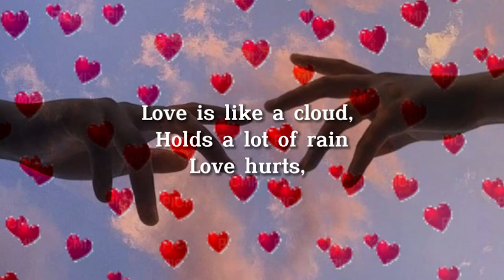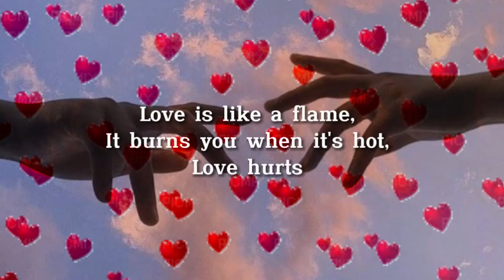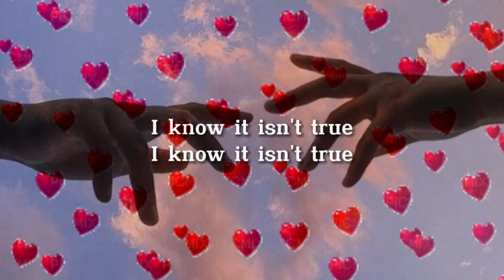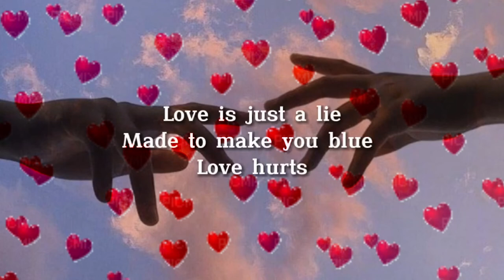Love hurts Nazareth